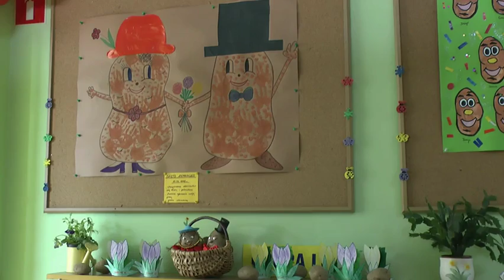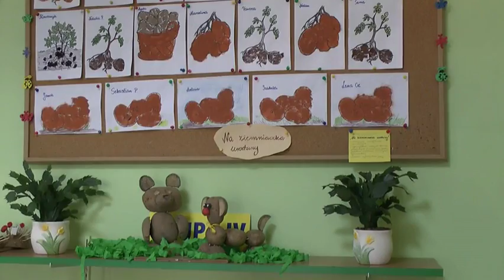dzień ziemniaka net